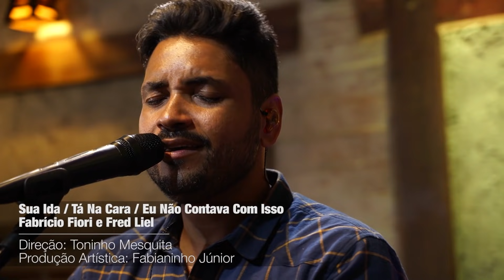Fred & Fabrício - Sua Ida/Tá Na Cara/Eu Não Contava Com Isso - Acústico De Primeira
Acústico de Primeira
Fabricio Fiori & Fred Liel
Sua Ida (Barry Richards / Bobby Hart / VS Mont'alves / J A Logo)
Tá Na Cara (Maicon)
Eu Não Contava Com Isso (Elias Muniz)

Realização: PARIS Produções
Direção Geral: Fabianinho Junior
Direção de Vídeo: Toninho Mesquita
Produção Executiva: Patricia Lara
Produção Musical: Fabricio Fiori e Fred Liel
Mixagem e Masterização: TM AudiO

Agradecimentos:
Bauman´s Bier
R Piovani Boutique
Palue Madeiras